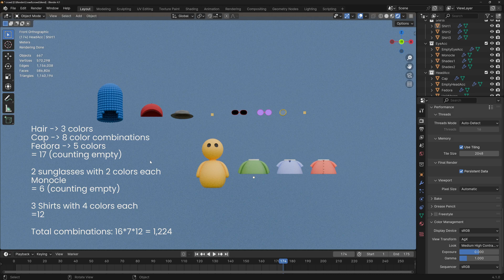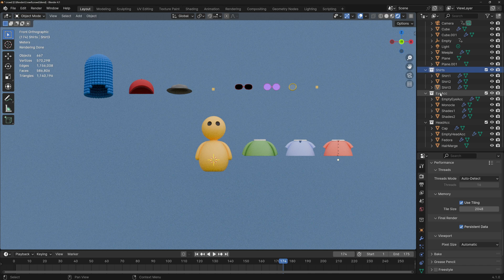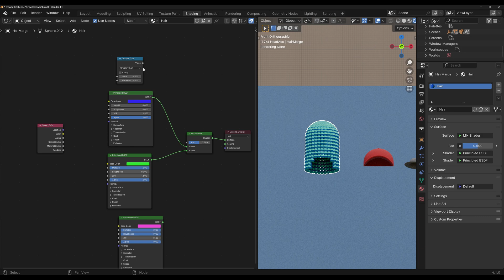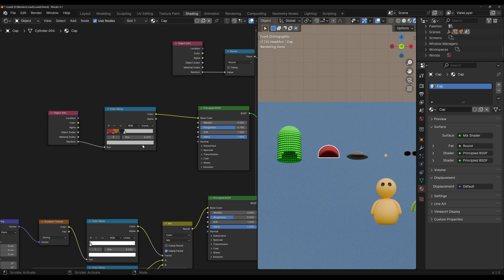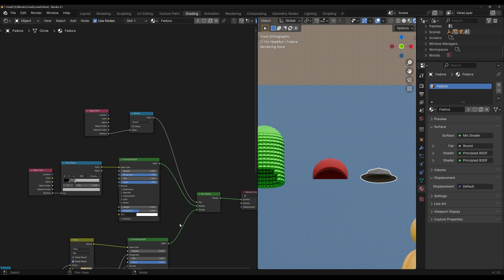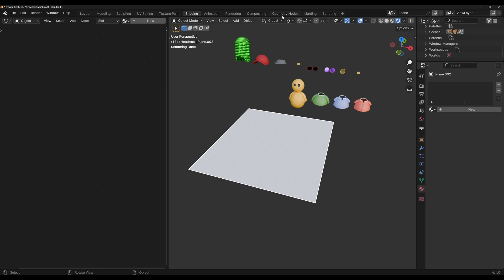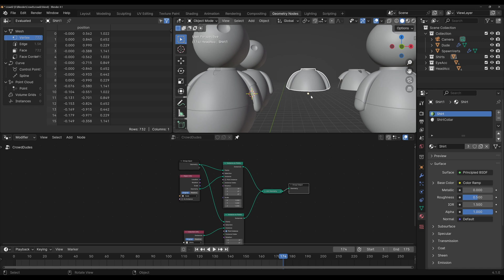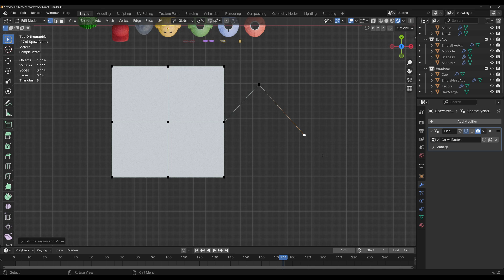Make a Huge Crowd of Unique Characters in Blender using Geometry Nodes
This is a super useful technique to create a whole bunch of different characters to use in stadiums, large cross-walks, long queues, etc.

Happy Blending!